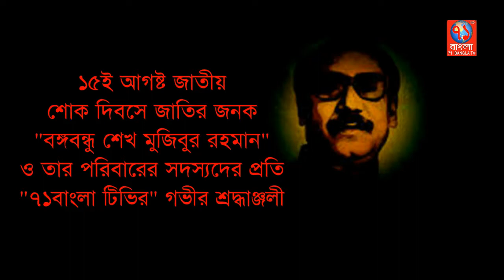রামগঞ্জে জাতীয় শোক দিবসে আলোচনা সভা | Rangonj National mourning day news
লক্ষ্মীপুরের রামগঞ্জ উপজেলা ও পৌর আ’লীগের উদ্যেগে আজ মঙ্গলবার দুপুরে জিয়া অডিটোরিয়ামে জাতীয় দিবসে শোক র‌্যালী ও আলোচনা সভা অনুষ্ঠিত হয়।

পৌর ভারপ্রাপ্ত আ’লীগের সভাপতি আকবর হোসেনের সভাপতিত্বে শোক দিবসে বক্তব্য রাখেন উপজেলা আ’লীগের সভাপতি এডভোকেট সফিক মাহমুদ পিন্টু, বিশেষ অতিথি ছিলেন উপজেলা আ’লীগের সহ-সভাপতি আনোয়ার হোসেন খাঁণ, পৌর আ’লীগের সাধারণ সম্পাদক বেলাল আহম্মদ, উপজেলা আ,লীগের যুগ্নসাধারণ সম্পাদক দেলোয়ার হোসেন দেওয়ান বাচ্চু, ইউপি চেয়ারম্যান মুজিবুল হক মুজিব, জাহিদ হোসেন ভ’ইয়া ও কামাল হোসেন ভু’ইয়া।

অপর দিকে ভাটরা ইউপি আ’লীগের উদ্যেগে সকাল সাড়ে ৯টায় পরিষদ মিলনায়তন থেকে শুরু করে ইউপির প্রধান সড়ক প্রদক্ষিন করে দলীয় কার্যালয়ে আলোচনা সভা ও কাঙ্গালী ভোজ দিয়ে শেষ হয়। এ সময়ে ইউপি চেযারম্যান আবুল হোসেন মিঠুর সভাপতিত্বে বক্তব্য রাখেন ইউপি সাধারণ সম্পাদক মোস্তফা কামাল, সহ- সভাপতি হেলাল দেওয়ান, যুগ্নসাধারণ সম্পাদক আবু সুফিয়ান,
সাংগঠনিক সম্পাদক জসিম মিজি প্রমুখ।